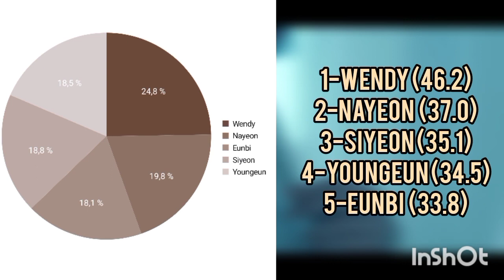[REQUEST] HOW WOULD KPOP VOCALISTS SING ANGEL (BERRY GOOD) • LINE DISTRIBUTION